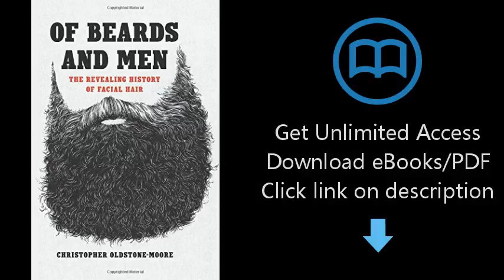Of Beards and Men: The Revealing History of Facial Hair